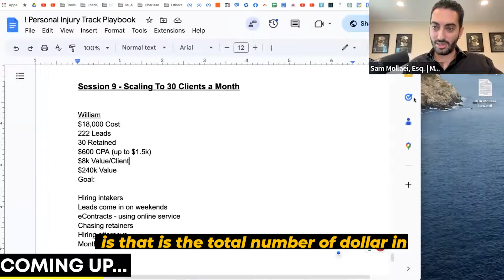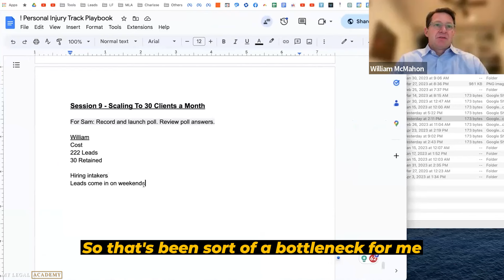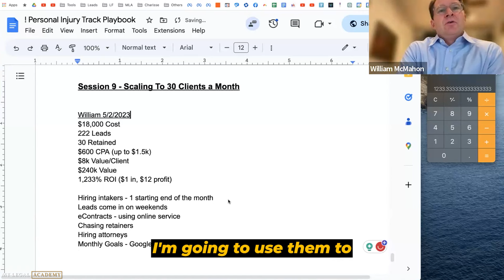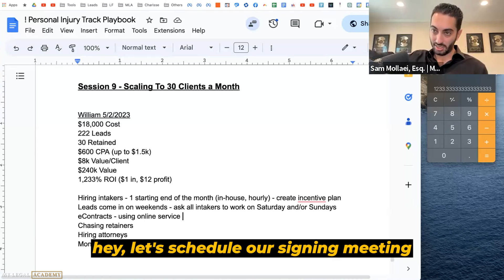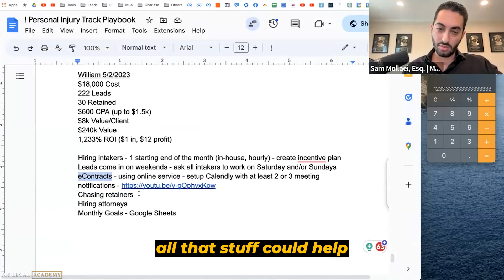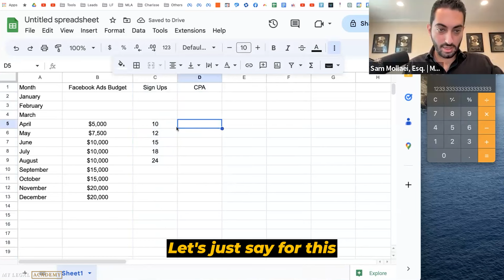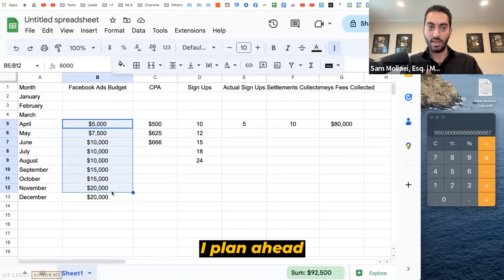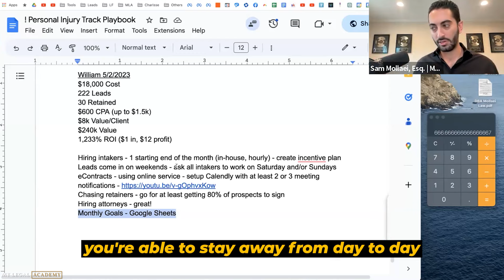30 Clients/Month: PI Success Secrets (William McMahon Case Study)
🎁 Access free resources now: Lawyers, unlock a treasure trove of free resources, and connect with the #1 supportive community of like-minded lawyers

30 Clients/Month: PI Success Secrets (William McMahon Case Study)

Join our law firm expert Sam Mollaei in this video where he delves into a case study of the renowned PI lawyer William McMahon’s law firm with the assistance of My Legal Academy.

Here Sam will carefully analyze and assess the outcomes of William's law firm after integrating the MLA principles and you will surely gain valuable insights into the strategies, techniques, and automation tools employed by our experts, which you can also implement to drive success in your future law firm endeavors.

So tune in and watch until the end to discover enlightening ideas that can help you achieve your law firm business goals!

🚀 ABOUT SAM MOLLAEI, ESQ.

I’m a law firm owner of 6 law firms but I'm more interested in disrupting the legal market.

I built and scaled 3 of my law firms to multi-million dollars from scratch in less than 5 years.

One of my law firms is operating at a $20 to $30 million dollar level — however, I spend most of my time on helping lawyers around the world create their dream law firm inside an online program, called My Legal Academy.

This YouTube channel shows you the real strategies I use to run and scale my 6 firms using top paid ad sources like Facebook ads, YouTube ads, TikTok ads, Google ads, YouTube, funnels, automation, AI, ChatGPT, virtual assistants, and more.

If you're a lawyer and are interested in getting more clients and freeing yourself up from your law firm, apply

KEY MOMENTS
00:00 Introduction on 30 Clients/Month: PI Success Secrets (William McMahon Case Study)
02:00 Law Firm Bottlenecks
03:09 Cost Per Acquisition, Value & ROI
05:05 Hiring Intakers
06:59 Scheduling Appointments
08:45 Chasing Retainers and Hiring Attorneys
09:53 Monthly Goals with Google Sheets
16:22 Final Thoughts

LICENSE CERTIFICATE-1
Item Title: Summer Rnb Loop
Item ID: A5SR32K
Author Username: Progressence
Licensee: Hex Studio Creative Team
Registered Project Name: 30 Clients/Month: PI Success Secrets (William McMahon Case Study)
License Date: February 6th, 2023

LICENSE CERTIFICATE-2
Item Title: Autumn LoFi
Item ID: PVVFHLA
Author Username: Trigubovich
License Date: January 23rd, 2023

LICENSE CERTIFICATE-3
Item Title: Hip Hop Voiceover Background Loop
Item ID: HNEDM9N
Author Username: bdProductions
License Date: February 17th, 2023

LICENSE CERTIFICATE-4
Item Title: Hip-Hop Soul
Item ID: XVP37KC
Author Username: Bransboynd
License Date: December 14th, 2022

LICENSE CERTIFICATE-5
Item Title: Lofi Hip Hop Lounge Vlog
Item ID: 7NNVEEK
Author Username: guitarsstate
License Date: January 17th, 2023